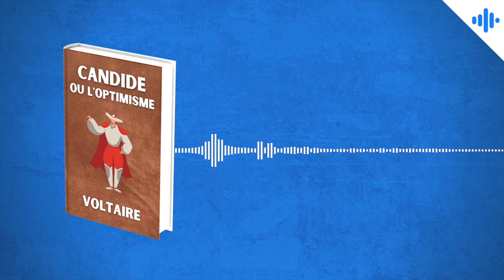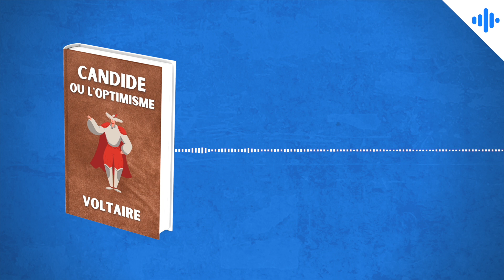Résumé immersif : Candide ou l'Optimisme - Voltaire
Découvrez les surprenantes aventures de Candide, un jeune garçon obligé de quitter le château de Thunder-ten-tronckh à la suite d'un baiser interdit avec Cunégonde, la fille du baron. Le monde s'ouvre alors à lui lors d'une sorte de voyage initiatique (plutôt chaotique). Ce conte philosophique de Voltaire a été publié pour la première fois en 1759, écoutez le meilleur résumé de cette histoire ! 👂

🎧 Écoutez aussi le podcast sur Apple Podcasts, Spotify, Deezer, Google Podcasts, Castbox, Podcast Addict, etc

📖 Ajouter ce livre à votre bibliothèque